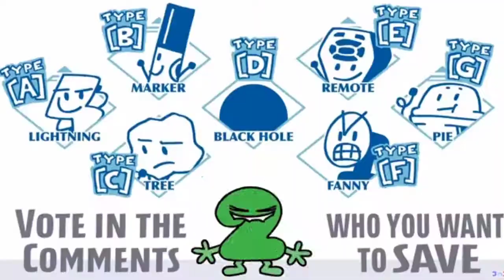No context 25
"Oh no... poor two [sad emogi intensifies]"

This video does not violating YouTube policy and community guidelines.